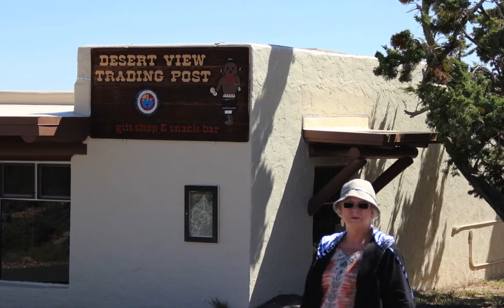Caravan Grand Canyon, AZ 2 HD 1080p